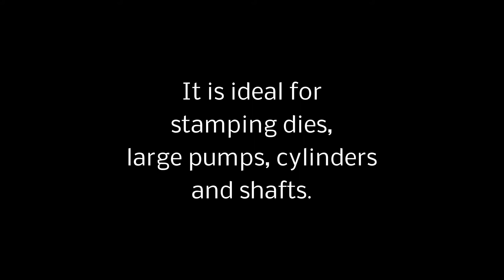Meet Glowiath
Have a large part that you think may be impossible to nitride? Check out GLOWiath!